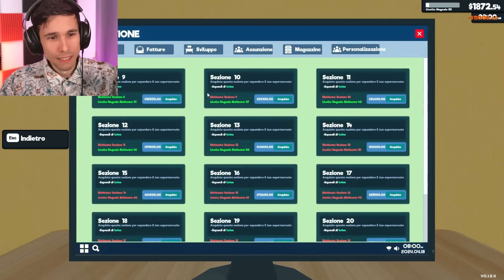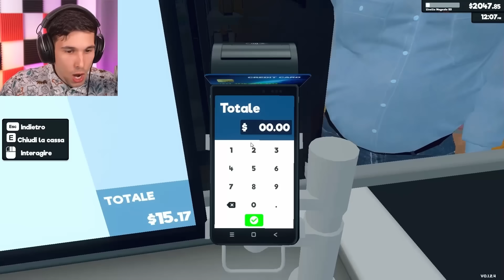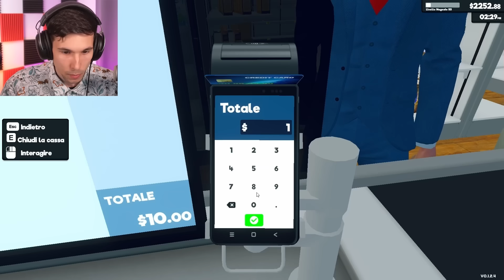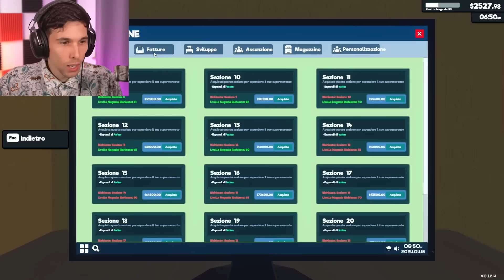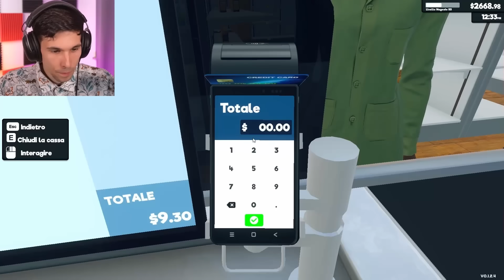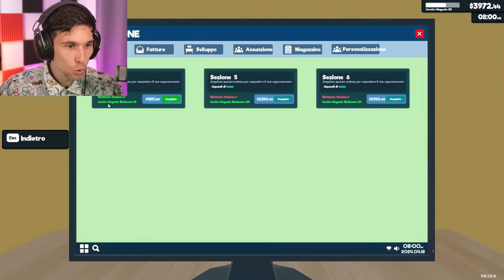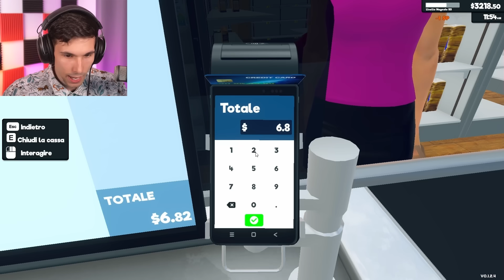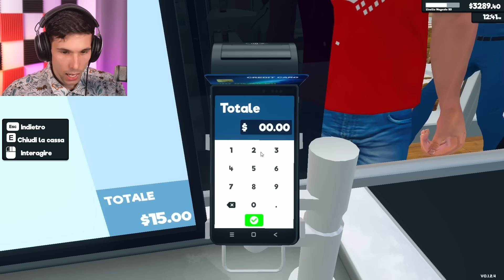HO ASSUNTO NUOVI DIPENDENTI AL NEGOZIO!! | SuperMarket Simulator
Soddisfare i clienti del negozio è sempre più difficile!